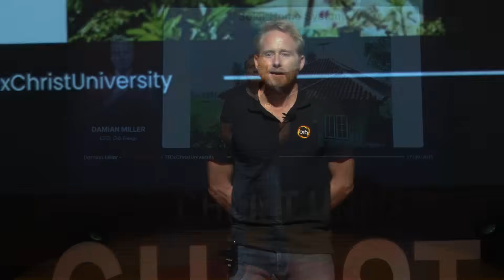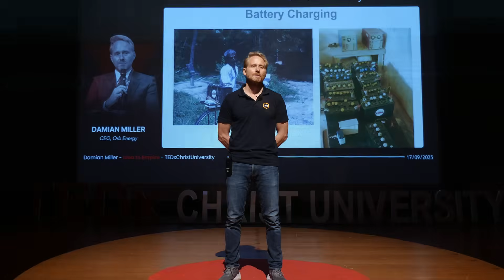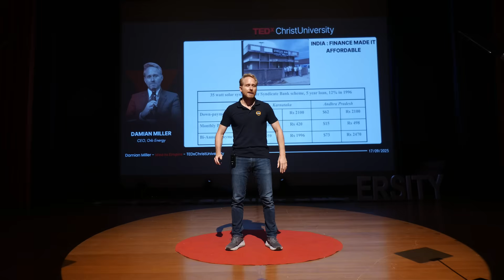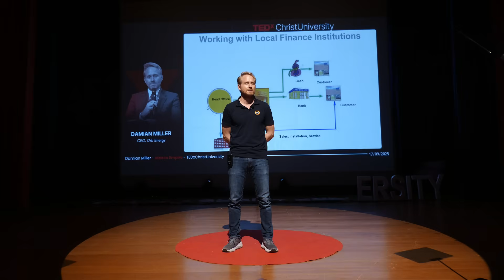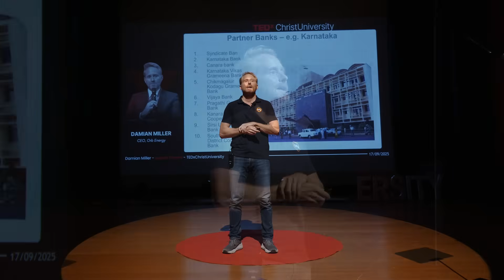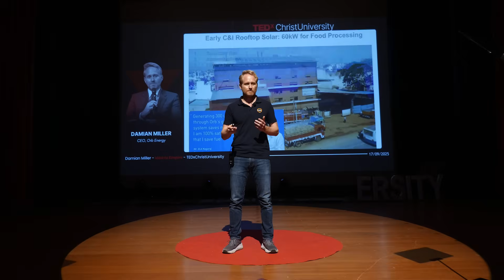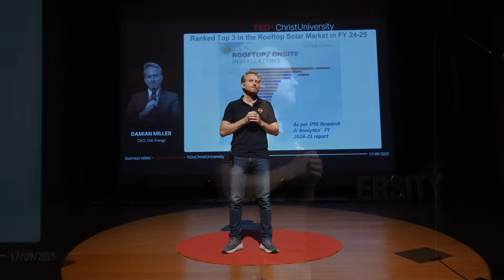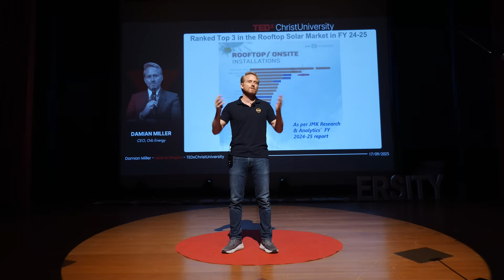Building Solar for the Real World | Damian Miller | TEDxChrist University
In this insightful TEDx talk, Damian Miller, CEO and Co-Founder of Orb Energy, traces his journey from researching solar adoption in emerging markets to building one of India’s most innovative solar companies.
He explains how practical technology, financing models, and on-ground resilience can accelerate renewable energy adoption at scale.
Co-Founder & CEO, Orb Energy - a global pioneer in renewable energy solutions. With nearly two decades in the solar industry, he’s helped thousands of businesses and homes transition to clean power. His journey reflects how sustainable innovation can drive real change. This talk was given at a TEDx event using the TED conference format but independently organized by a local community.